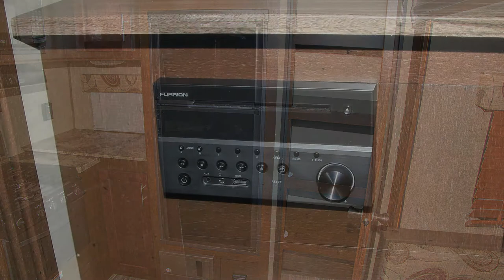Cascade 274RKC Travel Trailer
Cascade 274RKC Travel Trailer made exclusively for Poulsbo RV